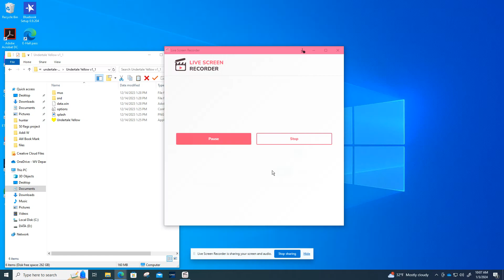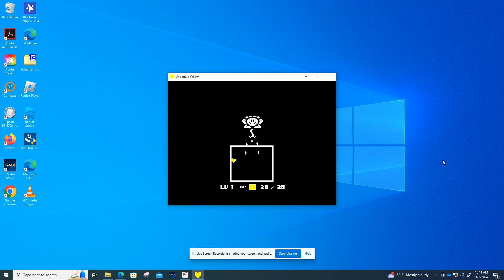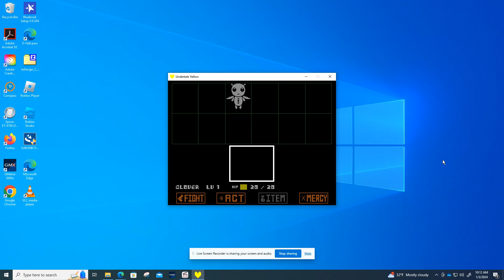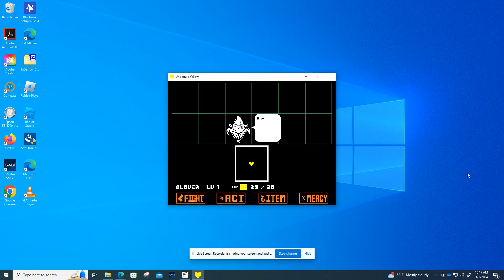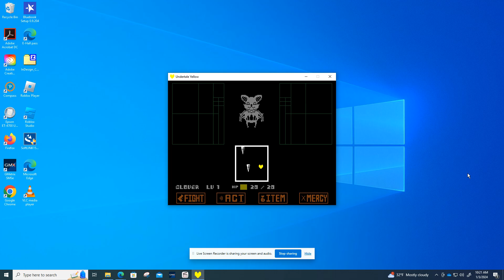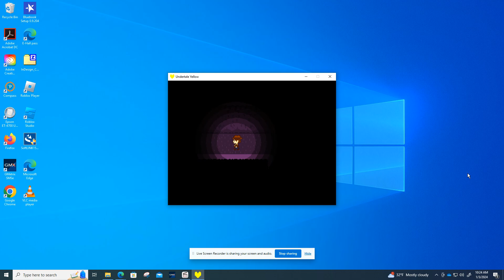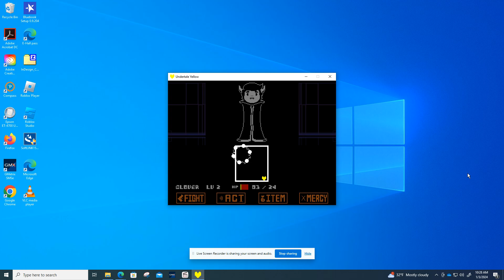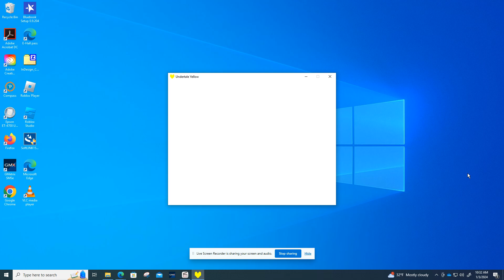Undertale yellow Part 2